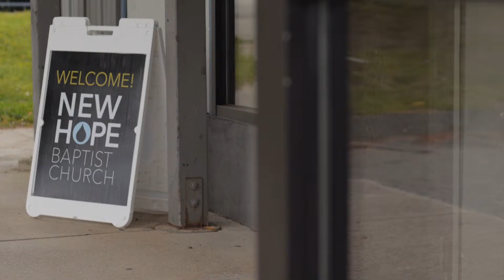OPEN HOUSE 2015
Join us for Open House Sunday on October 11th at 11AM!